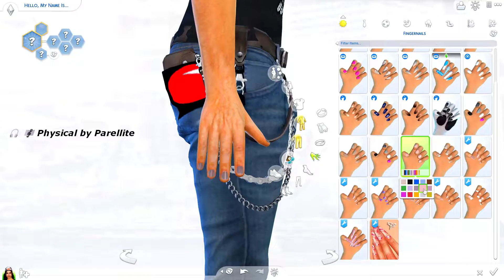🪁TEEN A DAY CHALLENGE 🪁 | Day 23 : 🛹 SK8TR BOY 🛹 | Sims 4 Create A Sim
HELLO!! tackling the challenge by Dizzy Whims

Music info below for each song used.

Song: NOTHING BUT MINE
Song: PHYSICAL
Artist: PARELLITE